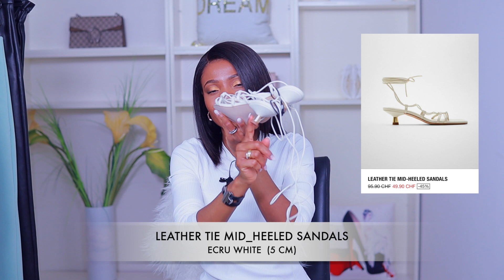HUGE ZARA HAUL TRY ON | NEW IN AUTUMN|WINTER COLLECTION + STYLING |ama loves beauty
Here comes the new season, as combining outfits can be some times tricky,not the best weather for me,but still my best season when it comes to putting outfits together, coz i love the facts that you need to put a lot on..
so excited to be sharing my first zara autumn|winter 2020 try on haul with you guys..this pieces are online and in store..i got some few basic outfits, also combos you can dress elegant, classy chic look, also easy to dress up and down,it was so fun doing this zara try on haul and the outfit is so easy to style..
I hope you guys enjoyed this video as much as I enjoyed doing it...Big hug and Kisses💋❤️

______VIDEOS YOU MAY LOVE 👇🏻________

___BODY MEASUREMENT____
     °HEIGHT : 172 cm
     °SIZE : EU : S